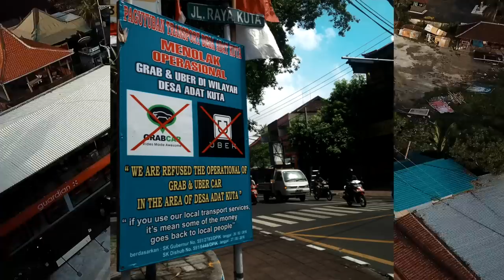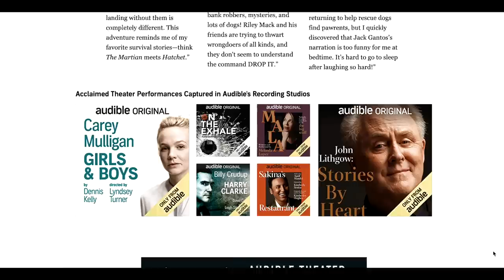What To Expect - Bali, Indonesia 🇮🇩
These are the Top 10 surprising things about Bali Indonesia that every first-timer will experience. Get your first audiobook and 2 Audible Originals free when you try Audible for 30 days. or text divertliving to 500500

If you have never been in Bali before, knowing what you can expect from Bali is important to better plan your vacation/trips. Bali was actually one of the highlights of our Southeast Asia trip. From culture, food, people, scenery, Bali literally has everything to offer everyone. The main first impression in Bali that you will get is that you will probably shock/surprise on how cheap it is to travel in Bali, which make it perfect for budget travel/backpackers who first time traveling to Southeast Asia.

In this video, we reveal our first impression on our trip in Bali together as a mixed traveling couple. We covers the first impression aspect on food, people, some social norm of Bali; culture. and more.

All in all, we wish you find this video helpful to plan out your trip in Bali either one day trip, short term or long term travel. by no mean we are criticizing the country, but we just want to share our thought and experience to help you manage your expectation based on our travel experience in Bali

☼ N O T E :
Make sure you watch the video till the end to see the preview of Next Vlog so you know what to expect from our next Travel Vlog Series ⇢ SUBSCRIBE so you won't miss any future episode from us

☼ M O R E  O F  B A L I :

⇢ New to Bali, Indonesia? Learn from our experience and follow us around with these Bali travel vlogs if you are traveling here as first-timers, we might have made some mistakes but hey! That's what makes the adventure more fun and meaningful as we learn from it, right? - exploring places, cultures, trying various things here in Bali to fulfill the experience 🇮🇩

⇢ CEPTICS Power Adapter
⇢ Water shoes for adventure in Bali, Indonesia

- You do not have to be rich to travel non-stop -

American and Thai Millennials left the career in military and finance to become travel story tellers, proving the world that you don't have to be rich to travel well. Met in August, 2015 in South Korea, kicked off traveling in September, 2017 with $4000 in saving account and first started publishing our journey on the way we live the life we have always dreamt of - traveling and being able to work wherever we love ( as long as there is Wi-Fi and coffee)

☼ Currently homeless, live the life out of luggage, travel non-stop, and grow love along the way.
☼ We are deeply into traveling, doing what locals do, managing the budget to travel non-stop, challenging ourselves daily.
☼ Everything we show you here is to not only show you how our world is such an interesting place to explore, but also inspire you to live the life you love especially when you dream of traveling.